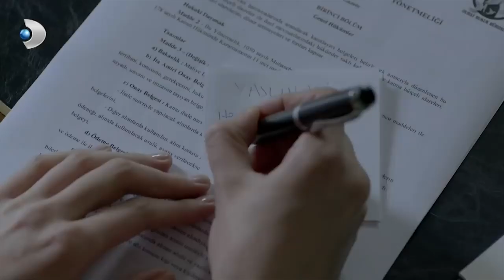Narin, Ailesini Araştırdı - Merhamet Özel Klip